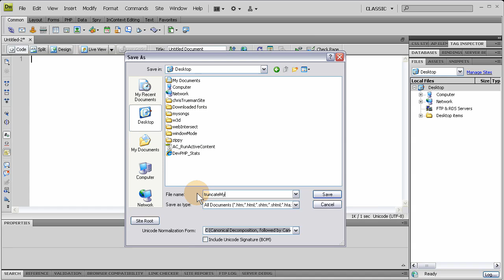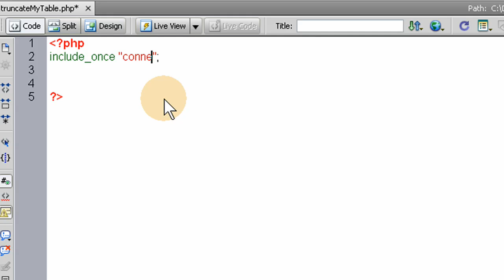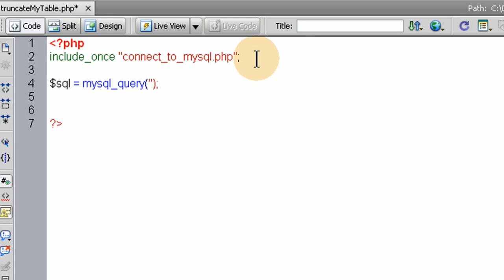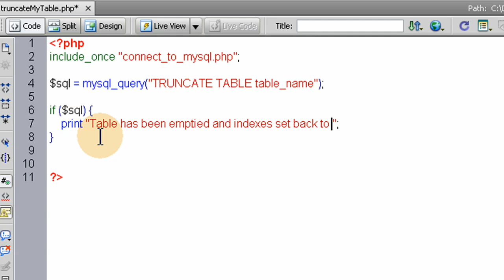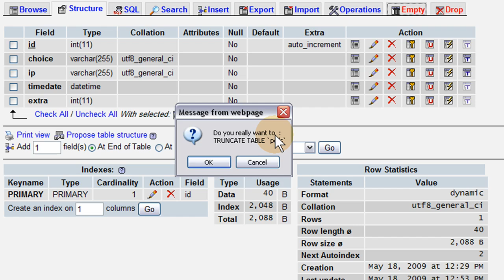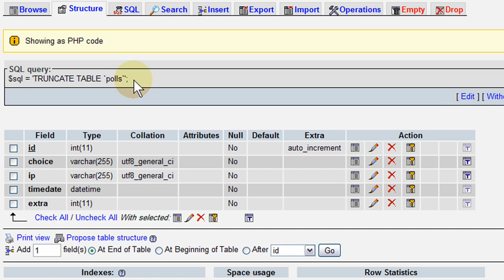How to Empty or Truncate Your MySQL Database Table Tutorial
Learn how to empty or truncate MySQL database tables through script, or manually using PHPMyAdmin. Sets indexes back to zero as well.